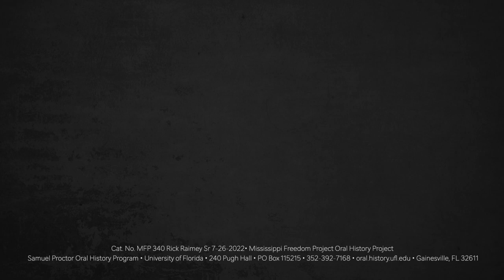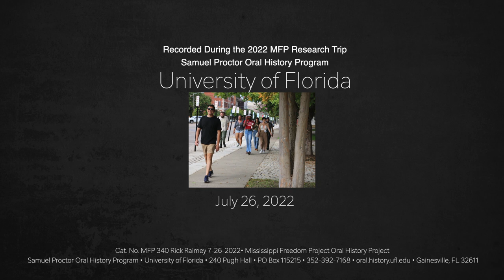An Oral History With Mr. Rick Raimey, July 26, 2022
Mr. Rick Raimey speaks with the Mississippi Freedom Project's 2022 Research team. Recorded in Holly Springs, Mississippi.
Interview by Angelica McGee, Sebastiano Cocco, Willett Hancock, Adolfho Romero. Oral history was recorded with audio-only.

241 Pugh Hall • University of Florida
Cat. No MFP 340 Rick Raimey 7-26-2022